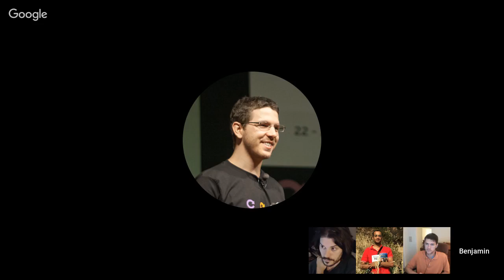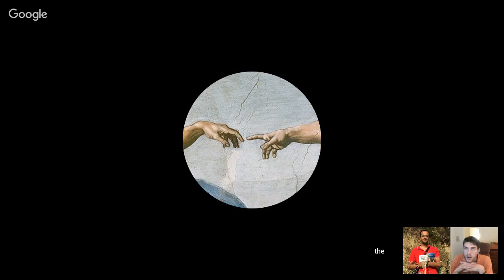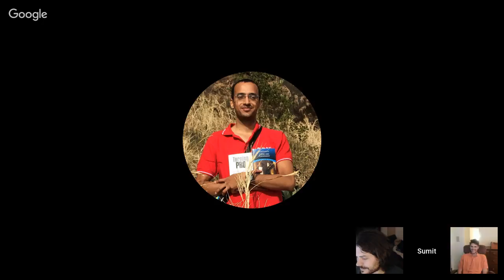Exploring Lecture 5 of Vervaeke's Awakening from the Meaning Crisis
This week we will be discussing episode 5 of John Vervaeke's Awaking from the Meaning Crises lecture series.